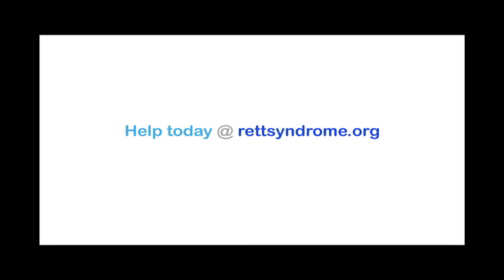Rettsyndrome.org's Priorities in our Fight Against Rett Syndrome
The International Rett Syndrome Foundation (IRSF) is the leading private funder of Rett syndrome medical research and has provided more than $30 million in direct research funding to date. Our mission is to look for immediate solutions for those afflicted with this rare disorder, from family support, through development of treatments, to rehabilitation and abilitation. Today, we have two clinical trials testing treatments for Rett syndrome in humans under way. In 2013, we have launched a ground-breaking initiative, the IRSF Scout Program, which allows us to proactively identify and screen drugs in a preclinical setting with the ultimate goal to move the promising ones to clinical trials faster. To learn more about Rett syndrome and IRSF and to support our efforts, please

Created for IRSF by Joseph Mendoza, Levon's Light producer of the NIH Rett Syndrome Natural History Study documentary